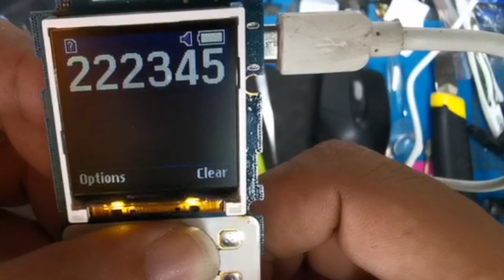SAMSUNG B105E WATER DAMAGE DAHIL SA BAHA DONE